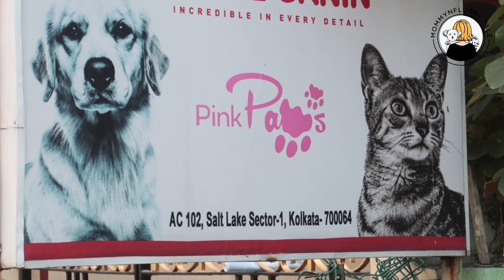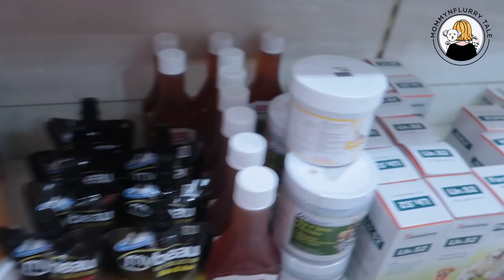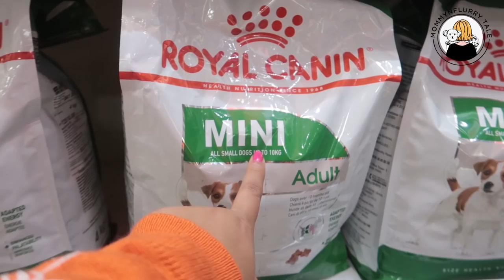First Time Shih Tzu Grooming In Kolkata | Dog Grooming Experience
Today indian petmom and indian vlogger sreedipa from mommynflurry tale is sharing First Time Shih Tzu Grooming In Kolkata, Dog Grooming Experience where Kiara and Flurry goes out from grooming experience in kolkata. This is their first ever grooming experience in Kolkata.

Wags & Hugs
MommyNFlurry